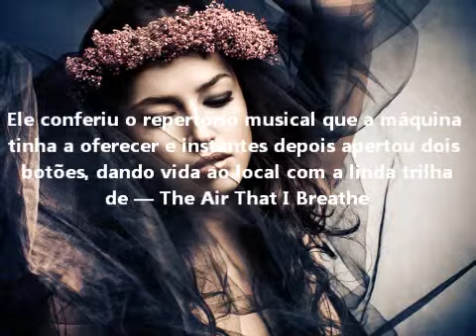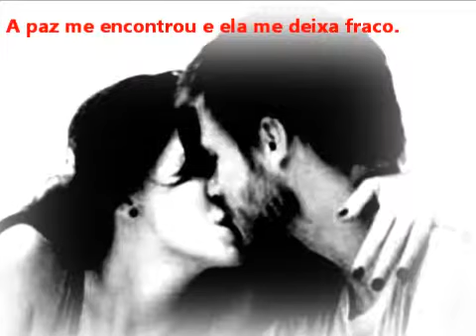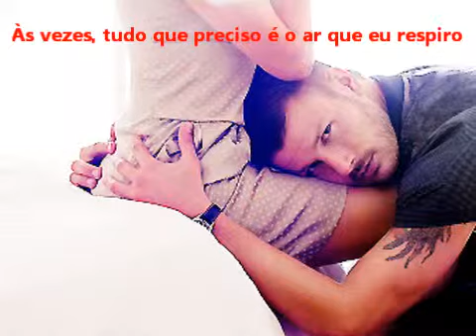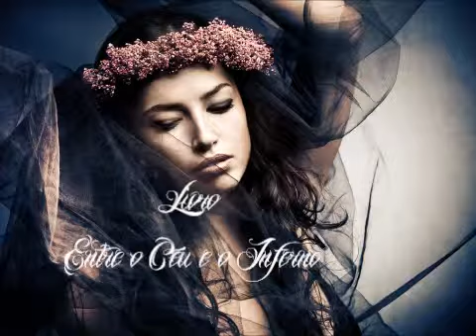EOCEOI: Tradução - The Air That I Breathe! (por Simone Pesci)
Essa é a tradução da canção "The Air That I Breathe", que por sinal, é pano de fundo do capítulo 14 de "Entre o Céu e o Inferno".